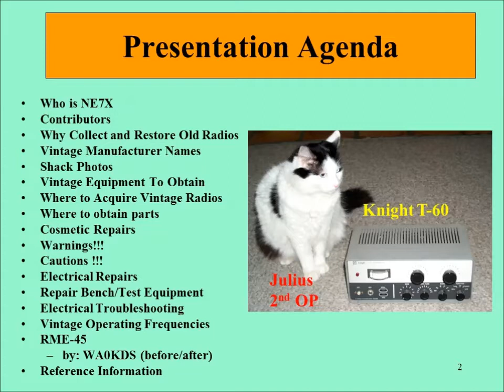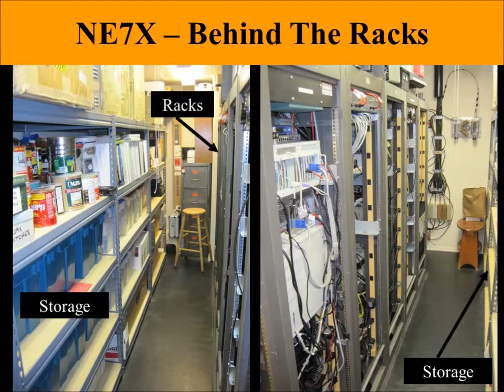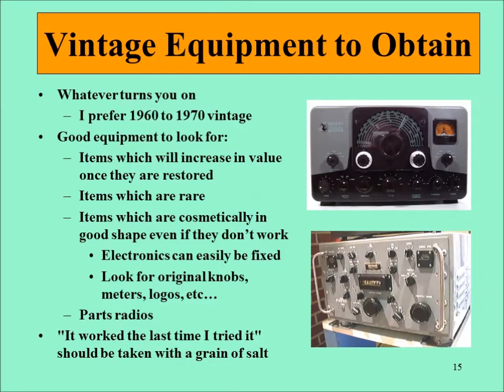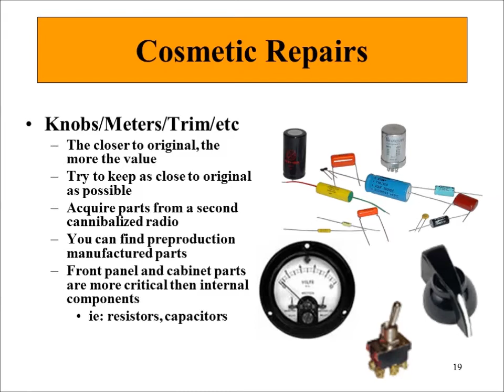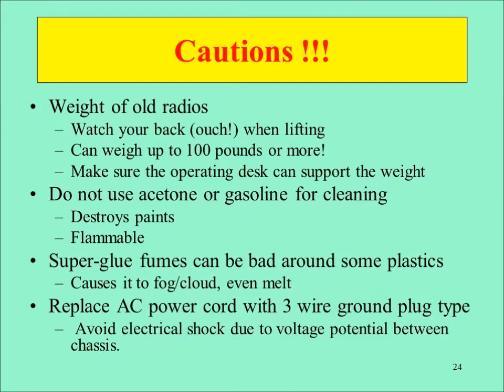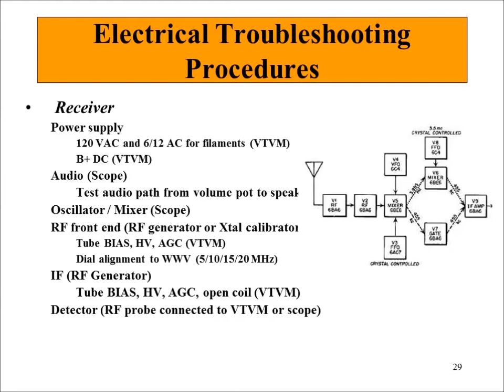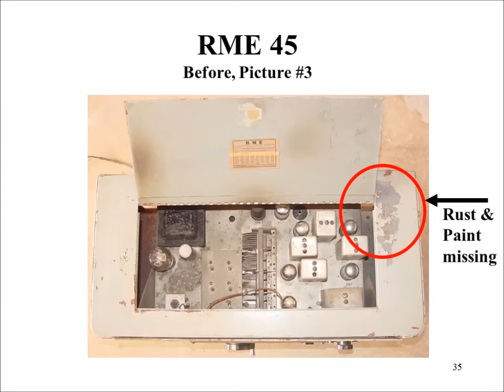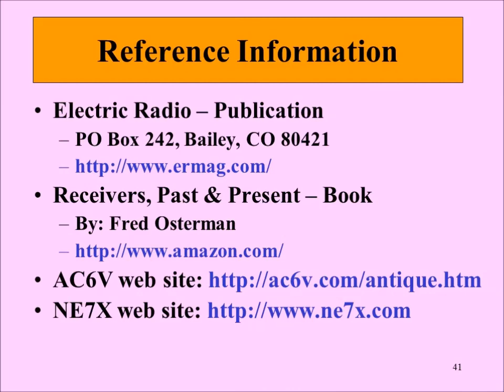Restoring Vintage Vacuum Tube Amateur Boatanchor Radios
Ideas, suggestions and lessons learned in restoring vintage amateur radios